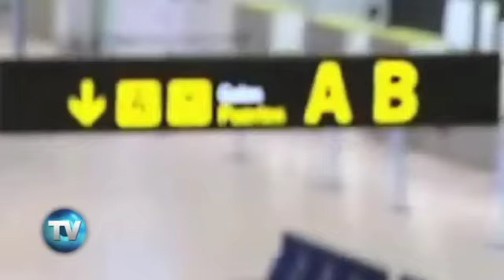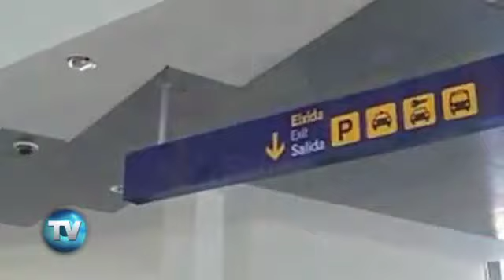Reporte Indigo (Edición 330): Aeropuertos fantasmales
Terminales vacías, algunas financiadas con gasto público, son un recordatorio del derroche en España previo a su actual crisis.